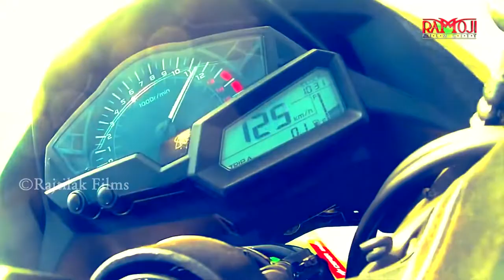Ramoji Film City, Hyderabad ✦ explore World Largest Film City ✦ With Ajay mali ✔ Comming Soon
Hello everyone! Welcome to Rajtilak Films !
In this video I am going to teach you the signature moves of the Any song  from the movie Ramoji Film City.
With Ajay Mali

Please comment if you guys want other classic steps tutorials as well.

Director By Ajay Mali 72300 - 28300
Spical Thanks _ Sonaram ji Soyal & Nemavan ji Yogi